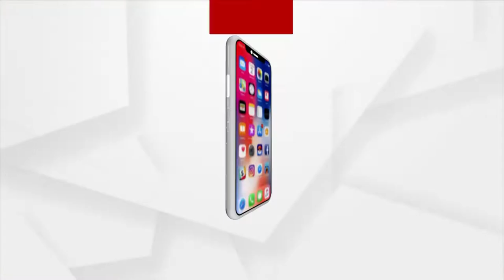ଜୋର ଧରିଲା ବଂଶଧାରା ଉପର ମୁଣ୍ଡରେ ପ୍ରକଳ୍ପ ନିର୍ମାଣ ଦାବୀ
ଓଡିଶା ସରକାରଙ୍କ ବୈମାତୃକ ମନୋଭାବ ବିରୋଧରେ ବଂଶଧାରା ଅବବାହିକା ସୁରକ୍ଷା ସମିତି ପକ୍ଷରୁ ଆଜି ଗୁଣୁପୁର ସହରର ପ୍ରତ୍ୟେକ ୱାର୍ଡରେ ଧାରଣା ଓ ପ୍ରତିବାଦ କରାଯାଇଛି ।